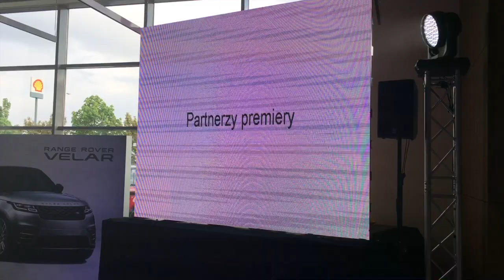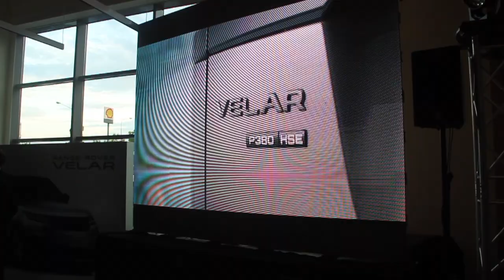Premiera Range Rover Velar w salonie Karlik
15 maja w salonie Land Rover Karlik miała miejsce prezentacja zupełnie nowego, wyjątkowego modelu Range Rover Velar. Zapraszamy do obejrzenia filmowej relacji z tego wydarzenia. (autor Sebastian Konieczny)